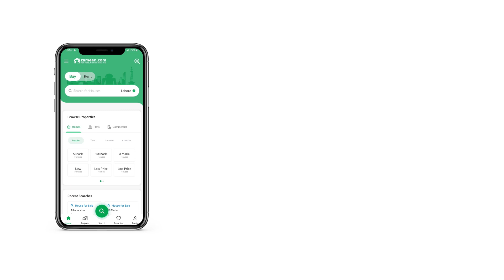5 MARLA RESIDENTIAL PLOT FOR SALE IN PHASE 8 DHA LAHORE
Etihad Marketing offers
5 Marla Residential Plot For Sale At Prime Location DHA Phase 8 Plot # Z6 1036
Residential Plot Available For Sale At DHA Phase 8 Lahore.
Have You Ever Wondered What It's Like To Live In A Lavish Environment? It's No Surprise
 That Everyone Wishes To Live In A Luxurious Environment. Leads Estate Provides You With
A Nice Opportunity To Tour Your Selected Property With One Of Our Knowledgeable Representatives.
 You Are Free To Purchase Or Rent As Many Houses, Apartments, Land, Or Commercial Assets As
 You Choose.
Direct approach to Commercial and main ring road
Paper Available, Meeting Possible, direct with owner
Hot Location.
Reasonable Price.
Direct With Owner.
Paper In Hand.
Ideal for Investment.
In Future Price Will Rise.
DHA Authorized Real Estate Consultant. A Secure Platform for Your Property Assets.
Deal in All Kind Of Property in Lahore special Consultancy Forum for Foreigners.
We Do Sale Purchase on Good Rate.
Fair and Transparent Deals.
Near to Commercial Shops
Near to Mosque
Papers Available.
For Fair Sale Purchase & Assessment of your file plot or house